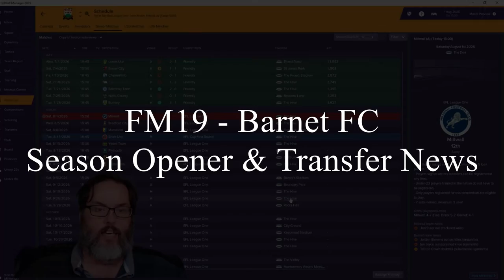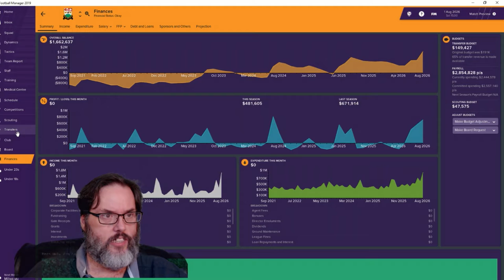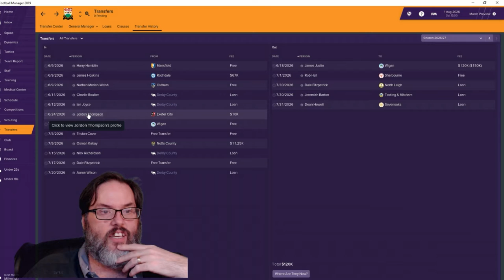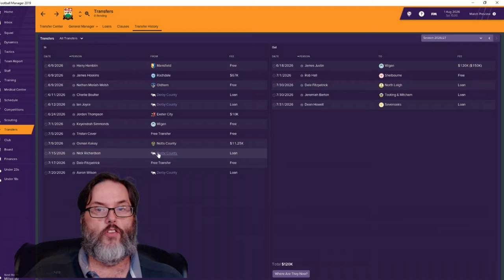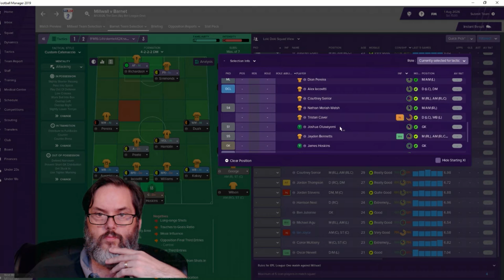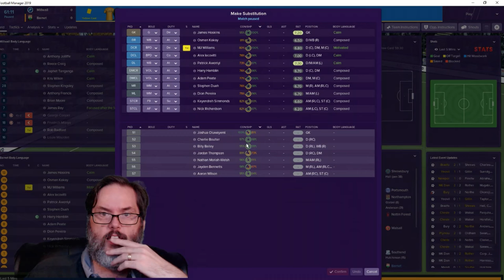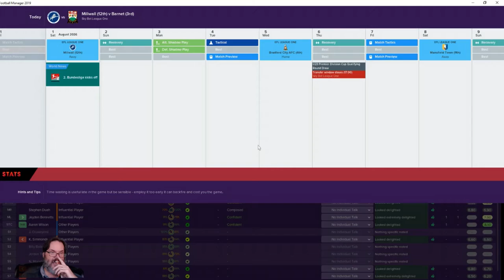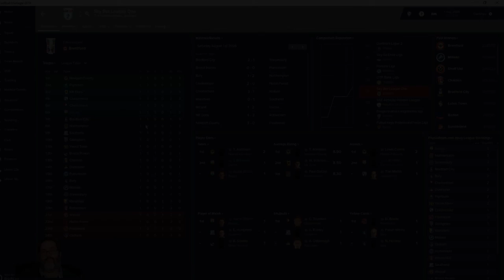FM19 Barnet FC - Ep. 68 - Season Opener & Transfer News